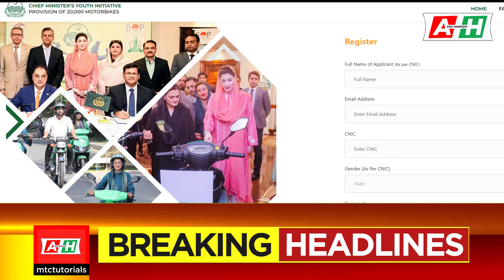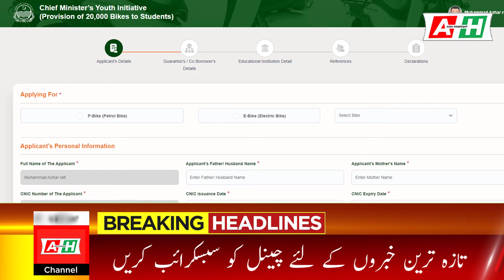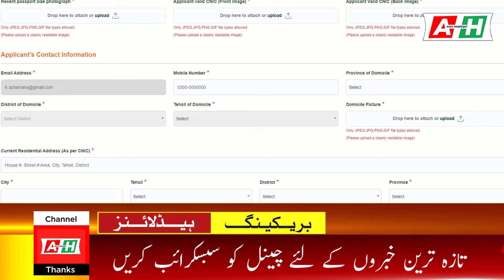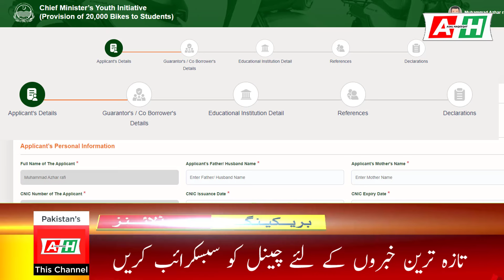CM punjab bike scheme 2024 | how to apply for e bike scheme online Maryam Nawaz E bike Registration